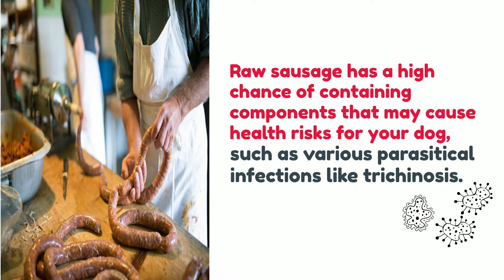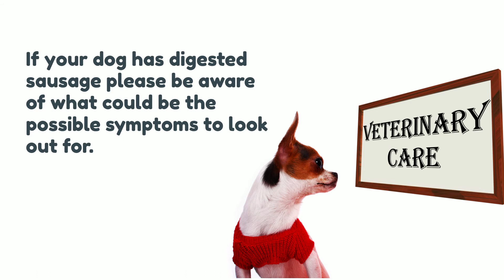Can dogs eat raw sausages?